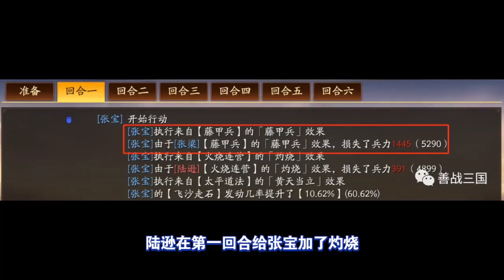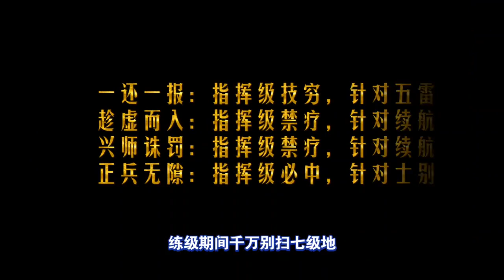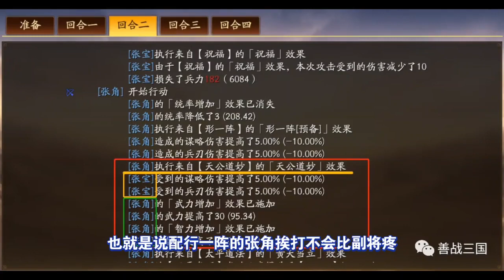【黄巾盾】天公道妙初体验！打架很强但别首发！官方埋了太多细节！｜三国志战略版